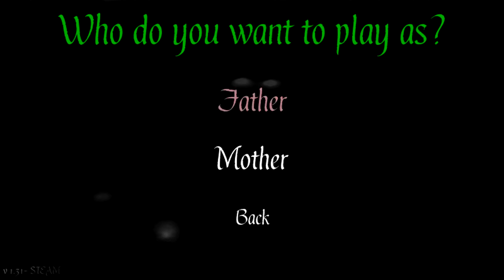The Hat Man | Drunken Gaming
Your daughter has gone missing. A father seeking the truth goes to the asylum to seek her out, but finds that the Hat Man awaits him.